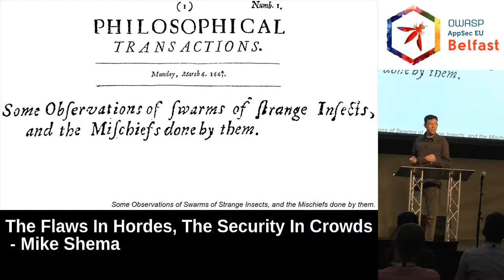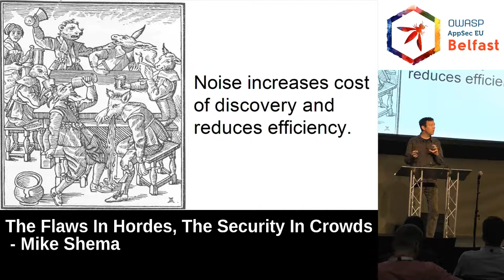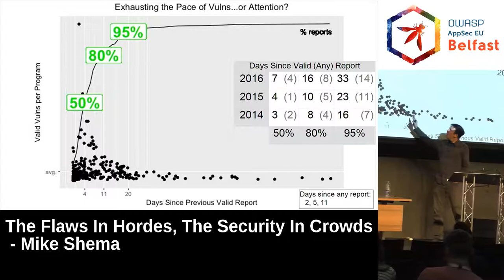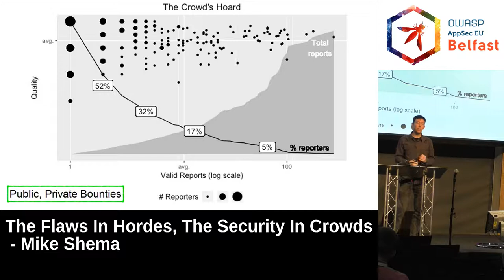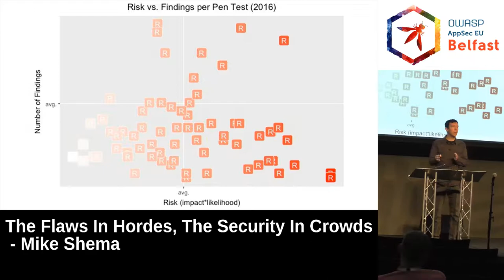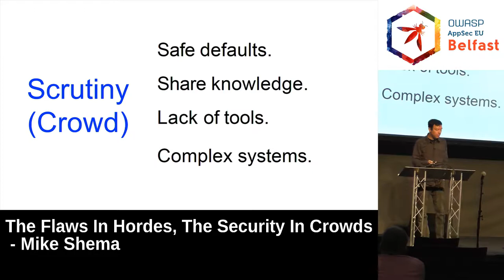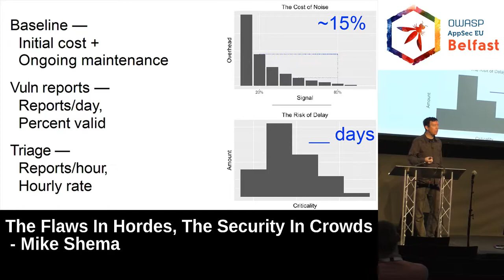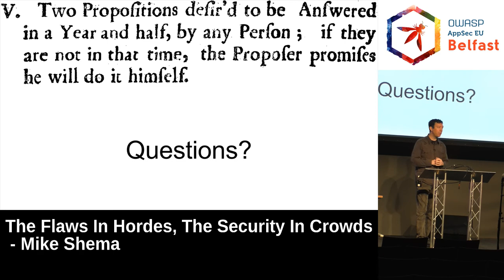AppSec EU 2017 The Flaws In Hordes, The Security In Crowds by Mike Shema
The crowdsourced security model has been embraced by organizations running bug bounty programs. These programs are intended to discover and resolve vulns in production applications, but too often they deviate from an effective part of the security development lifecycle into a source of noise. This presentation questions what role such programs have in improving security and the pitfalls they pose for security budgets. It covers strategies for keeping a program focused on positive, risk-based contributions to development and avoiding the traps that make it a distraction.

The presentation also explores what the emergence of bounty programs implies about trends in appsec automation and where major gaps remain. Tools must remain part of any crowdsourced security model. From budgeting to communications, there are more challenges to building a useful appsec program than just determining whether a bug exists.